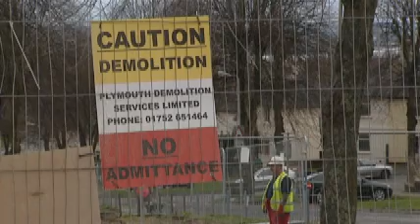Plymouth homeowners say they're being forced to live in a 'demolition zone'